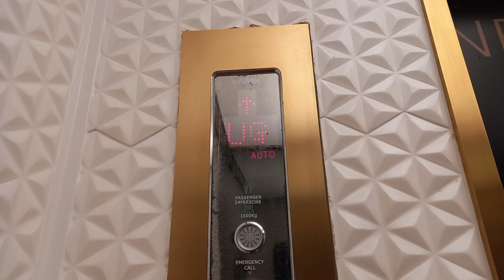GONE | Hyundai Traction Elevator - Seibu Grand Indonesia, Jakarta, ID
• UPDATES:
° July 9 2023: Turns out this elevator and the others will be replaced into a Mitsubishi NEXIEZ and the hall panel has been installed.
° July 17 2023: The right-hand elevator is now working and the left-hand elevator have been shutdown for replacement. RIP 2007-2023

Sadly, this elevator will also be replaced. This is a Hyundai Elevator with nice cab. Just as it was going down a creaking noise was heard.

Floors Served : LG*, G, UG, 1, 2, 3
(*) Staff Only Floors
Brand : Hyundai
Model : STVF (Even tho one of the lift enthusiasts identified this as a LUXEN type)
History : Original at time of filming, the right-hand elevator have been replaced, and the left hand elevator have been shutdown for replacement.

Elevator Ride Rating : 8.5/10 (runs very smooth but creaks when it is going down)